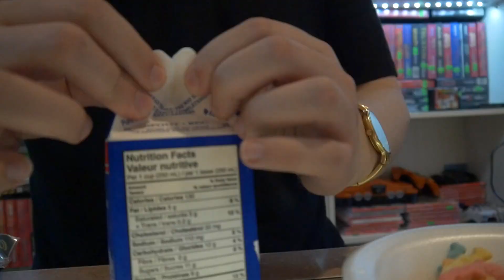B-Day Taste Test! Sour Patch Kids Cereal?!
Hey guys, it's my Birthday! A friend picked us up some sour patch kids cereal as a surprise. It's the most interesting flavor combo by far. Did not expect to like it one bit lol. Imagine a cross between a fruit-loop and a sour patch kid. Check out the video to see our reactions! For everyone who came by and messaged us thank you for the Birth-Day wishes :D